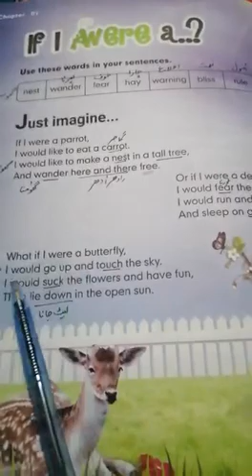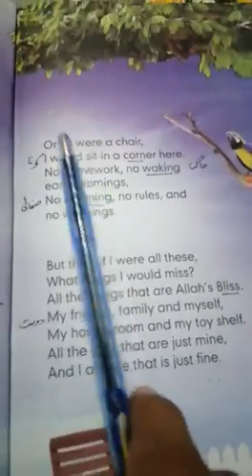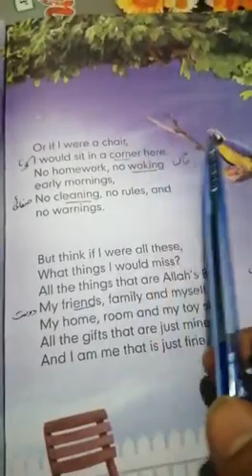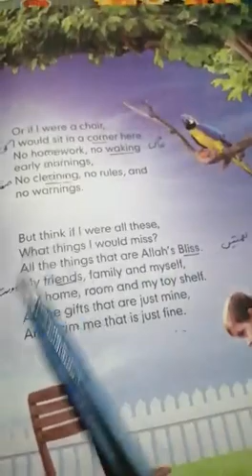G.4 l English Unit#01 l Revised reading / Q&A l April 19 2021